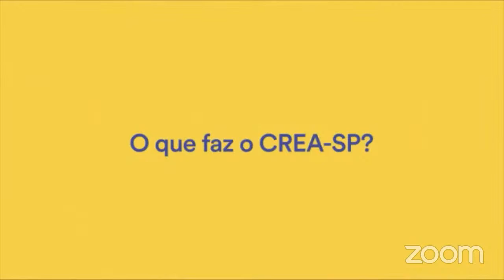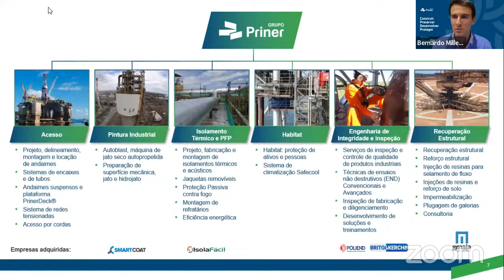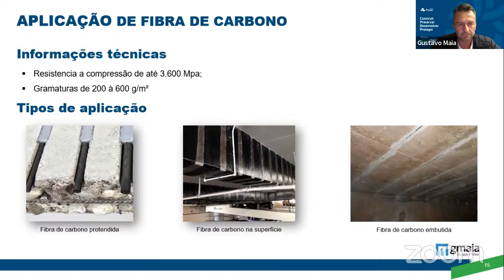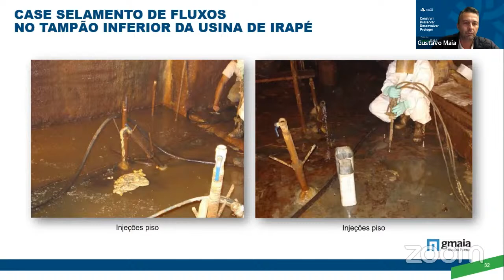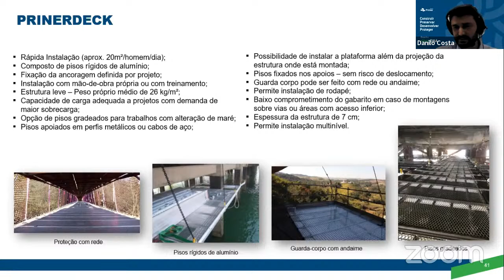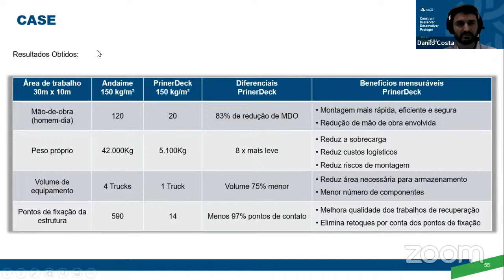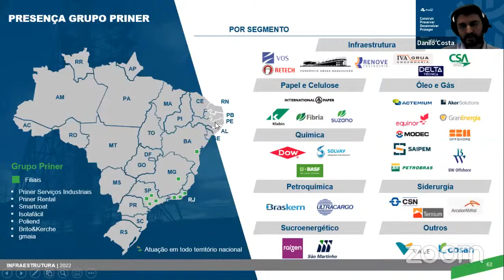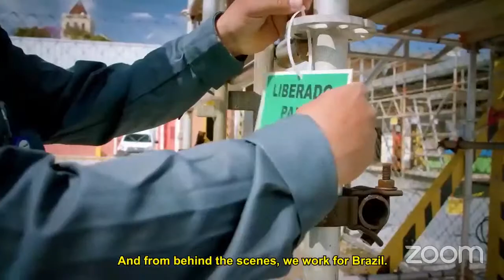Recuperação e Reforço de estruturas – Tecnologias, cases e sistema de acesso.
O objetivo da palestra é a apresentação de novas tecnologias, cases e sistemas de acesso para manutenção, recuperação e reforço de obras de Infraestrutura com segurança e produtividade.